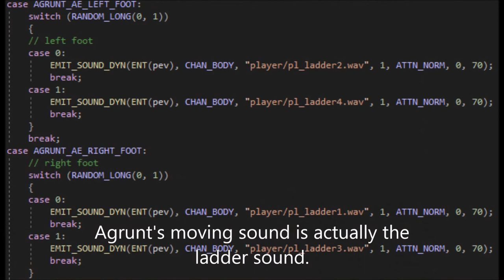Half-Life Monster Breakdown - Xen Military (Slave, Grunt, Controller)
Half-Life Monster Breakdown - Xen Military (Voertigaunt, Agrunt, Controller)